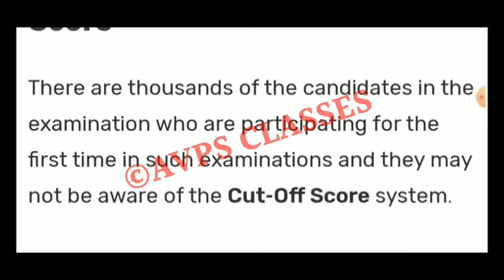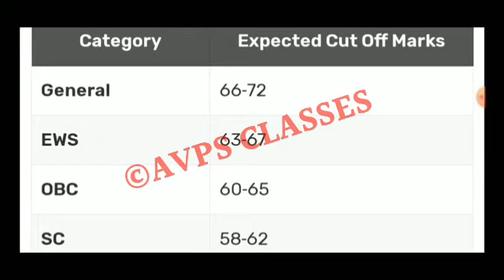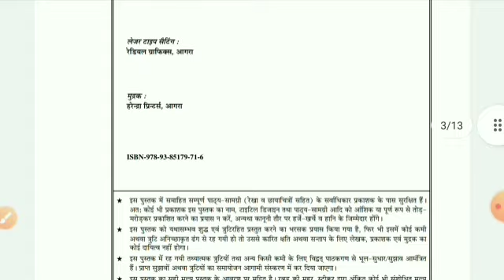UPSSSC PET Result 2021 | UPSSSC PET Result kab Ayega | UPSSSC PET Result Update | UPSSSC Latest News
UPSSSC PET RESULT 2021|| PET RESULT 2021 DATE || PET CUT OFF 2021 || PET RESULT 2021 LATEST NEWS TODAY || PET KA RESULT KAB AAYEGA

➤AMAZON LINK
COMBO PACK OF 3 BOOKS
Uttar Pradesh Gram Samaj Evam Vikas
➤• UPSSSC Rajaswa Lekhpal Practice Sets Book
➤• UPSSSC Rajaswa Lekhpal Guide
➤Flipkart Link
• Chakshu Books is the fastest growing Educational Publisher in India. Chakshu Books publish study material for Competitive Exams. Chakshu Books publish more than 200+ titles every year for Students in various languages like English, Hindi, Sanskrit, xu0026 More etc. Our USP is great and precise content at right price at the right time. We follow a very unique layout xu0026 therefore,Chakshu Books is the Choice of 1,00,000+ Students.

UPSSSC PET Result date आ गई हैं
UPSSSC PET Result kab aayega
upsssc pet result kab tak aayega
upsssc pet 2021
upsssc pet Cutt off 2021
upsssc pet Cutt off kya hai